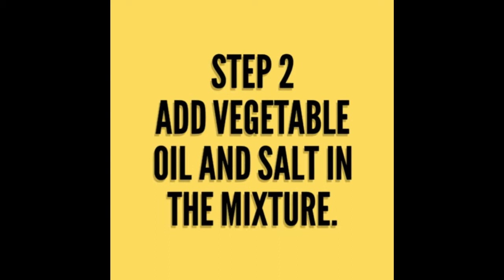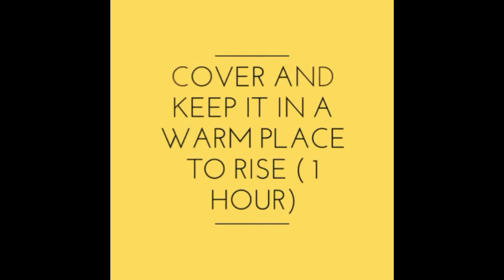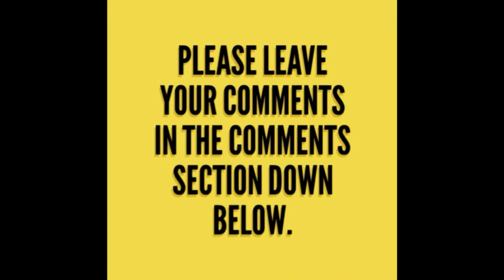HOME MADE BREAD FROM SCRACH